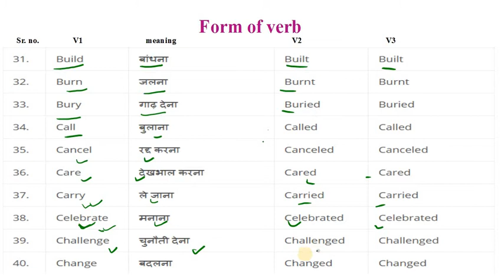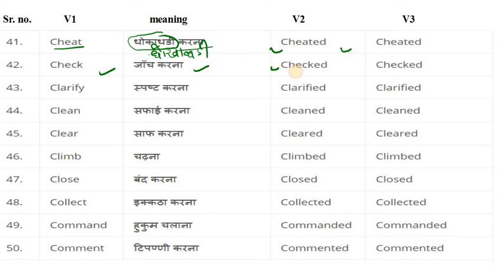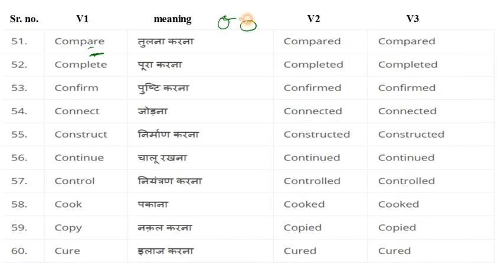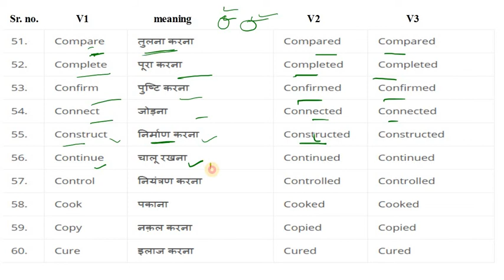English Grammar verb 4, lecture 9 by pawan sir